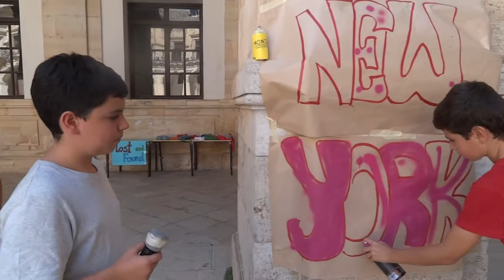Kasia's class: Postcard from Camp